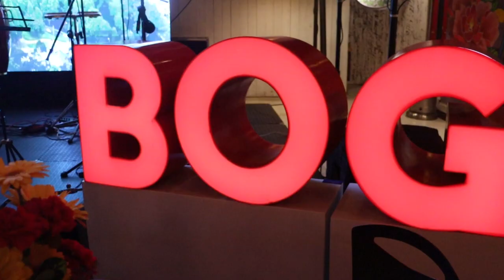Relanzamiento Bureau de Bogota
Realizamos el relanzamiento del Greater Bogota Convention Bureau, un evento que reunió a gremios, asociaciones y demás miembros de la cadena productiva de eventos y reuniones de la ciudad.